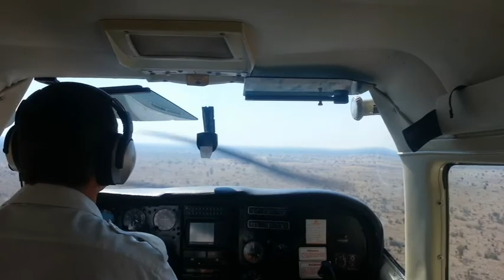Gondwana Tours & Safaris - Tau Pan Camp (Central Kalahari, Botswana)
Tau Pan Camp is situated inside the world famous Central Kalahari Game Reserve (CKGR) right on the edge of the beautiful Tau Pan. Situated on an established sand ridge overlooking Tau Pan, the camp will command stunning views of the permanent Tau Pan water hole and the endless Kalahari horizon.